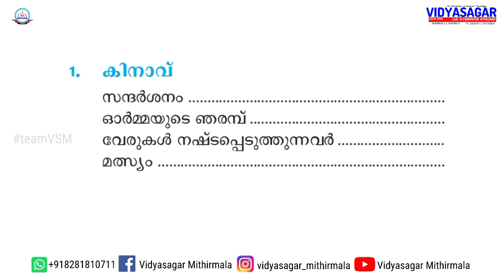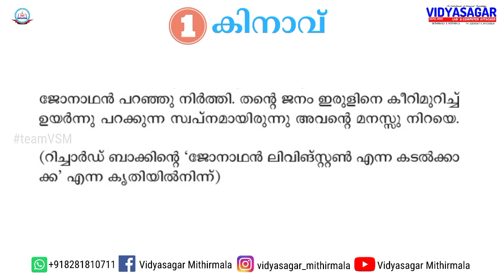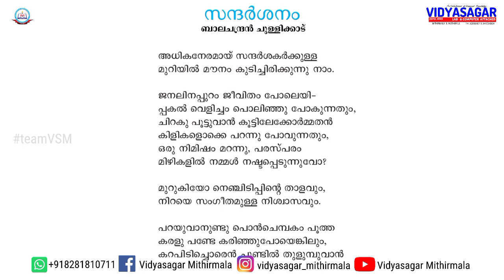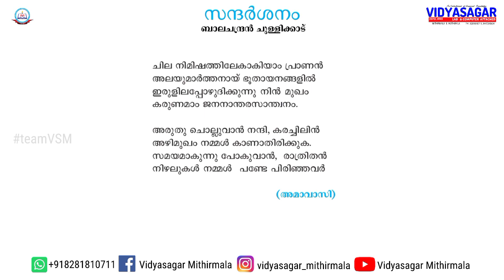സന്ദർശനം|മലയാളം|Plus One|കിനാവ്|Sandarsanam Poem|Balachandran Chullikkadu Poem